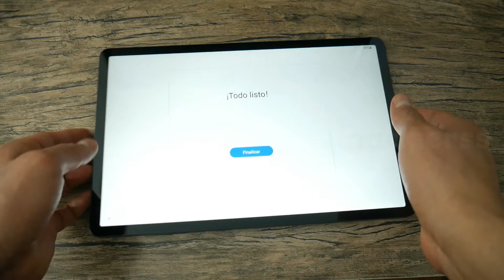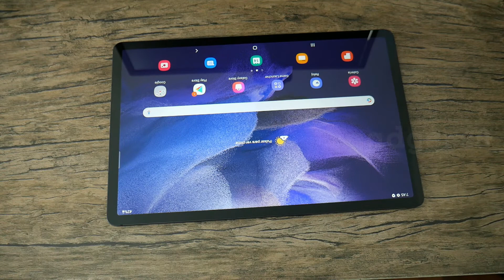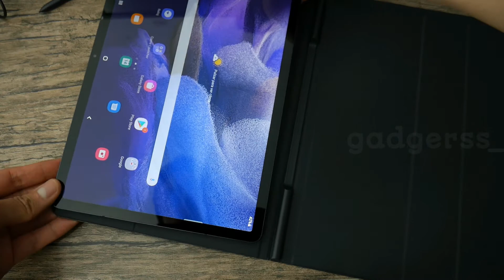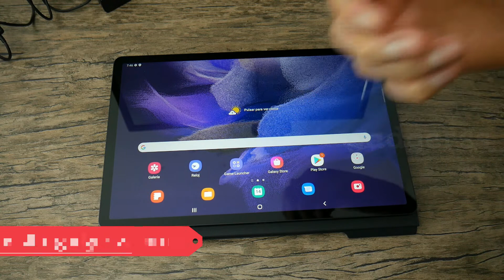Unboxing en español de la Samsung Galaxy Tab S7 FE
Samsung es uno de los referentes en tablets Android, tal vez el principal impulsor en los últimos años. Su más reciente lanzamiento es la Galaxy Tab S7 FE, la cual llega con una enorme pantalla de 12.4 pulgadas, Snapdragon 750 5G,  una enorme batería de 10.090 mAh con carga rápida de 45W, 4GB de RAM y 128 GB de almacenamiento interno, y compatibilidad con S Pen. Sin duda es una tablet que genera expectativa, y que estaré probando en los próximos días para contarles mi experiencia de uso. Por ahora los dejo con el unboxing.